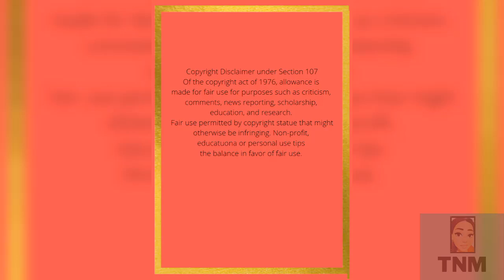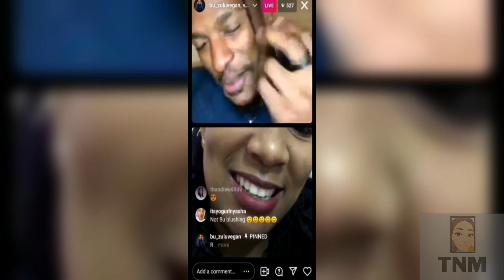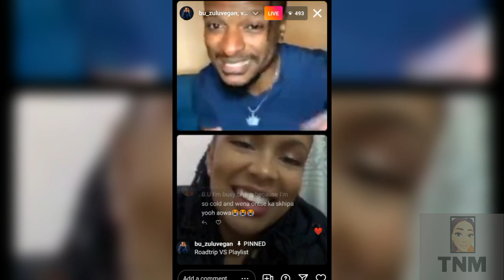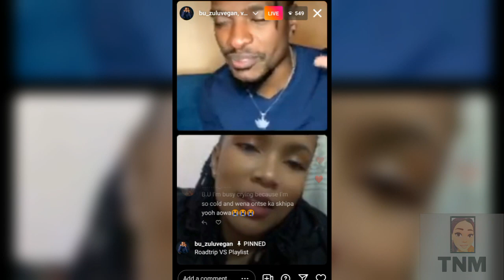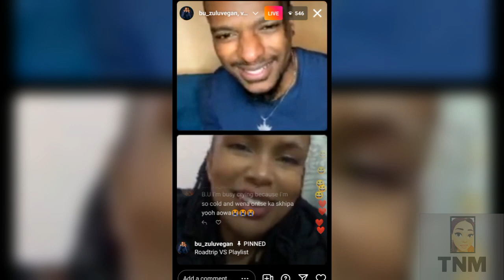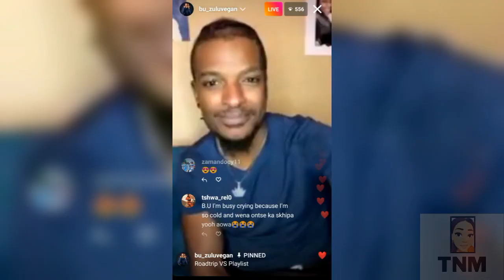Big Brother Mzansi BU & Venus Plan Matching Rings| TNM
BU and Venus appear happy and pushing couple goals.